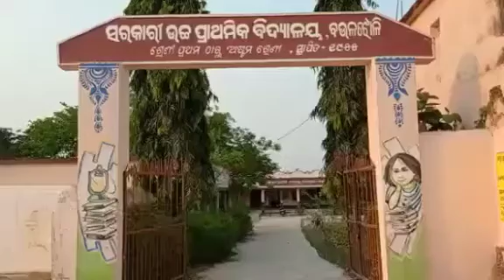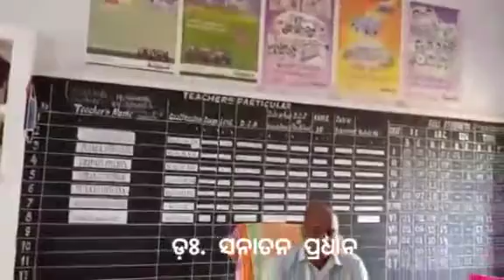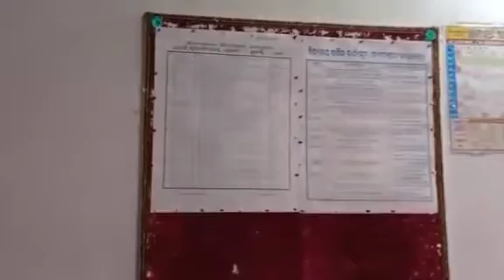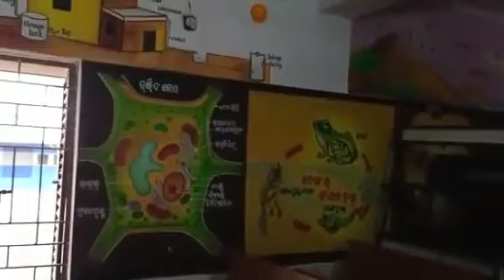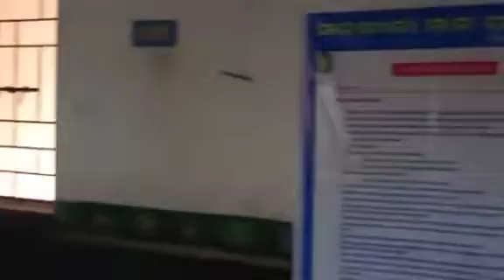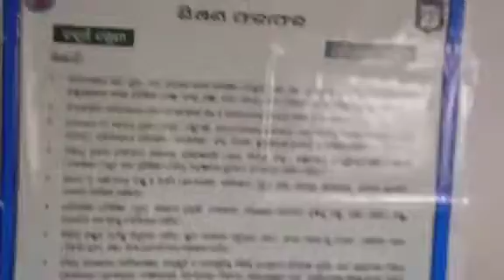looking of the school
Video from Santana Pradhan